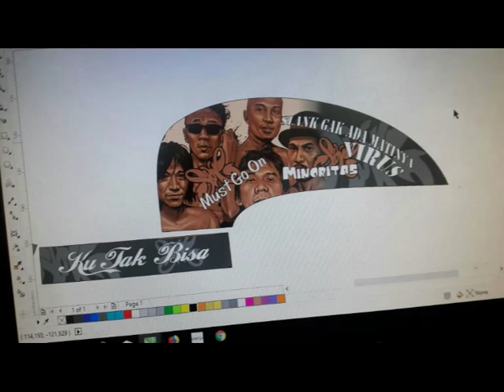CONTOH DECAL HONDA VARIO , BEAT , SCOOPY , CBR DLL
《《《 BEJO cs 》》》

==MENERIMA==

1. Berbagi Macam Model Dan Logo Cutting Sticker.
2. Kaca Film Mobil.Kantor.Pabrik.Rumah
3. Desain Logo.
4. Pesanan Sticker Partai Dan Ecer.
5. Mesin Cutting.
6. DECAL Motor Dan Mobil.
7. Setriping Motor Dan Mobil
8. Wrapping Mobil Dan Motor
9. Skotlet / Sticker
10. Tutup Full Bodi Mobil Dan Motor
11. Variasi Mobil Dan Motor Dengan
12. DLL

  Yang Berminat Silahkan Hub::
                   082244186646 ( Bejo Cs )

Merapat BossKuu